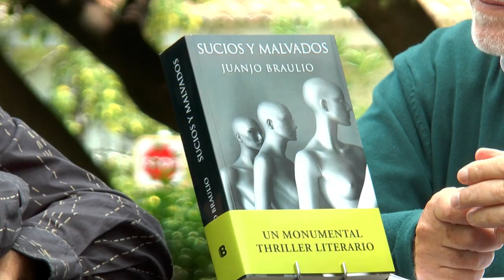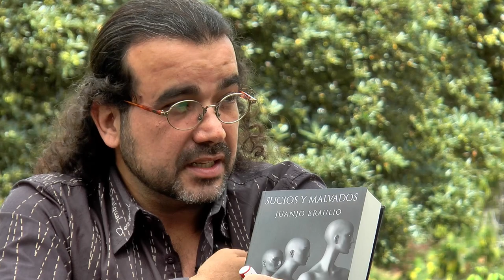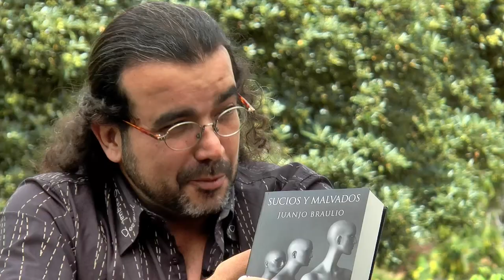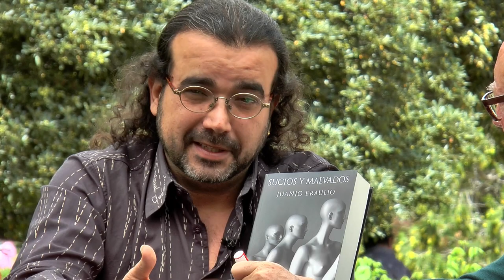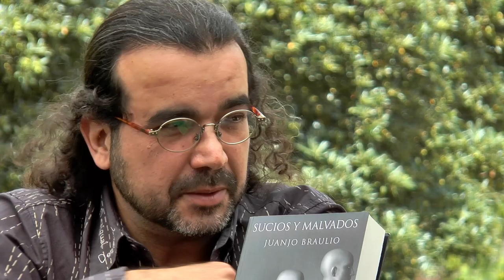Fira del Llibre 2017 | JUANJO BRAULIO "Sucios y malvados" (Ediciones B)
Tras deslumbrar con su primera novela, El silencio del pantano, calificada de «obra maestra» por la crítica y cuya adaptación al cine ya está en marcha, Juanjo Braulio regresa a las librerías con este monumental thriller literario que combina una trama policiaca impecable con una gran reflexión sobre la justicia, el sexo, el poder y la violencia contra las mujeres.

Un grupo de prostitutas que acuden a rezar a la Virgen de las Rameras en un edificio abandonado; un músico que jamás ha logrado superar el secuestro que sufrió cuando era niño; un abogado sin escrúpulos; un notario con oscuros gustos sexuales; un contenedor de transporte marítimo con un siniestro contenido; un hombre que aparece ahorcado en un lugar exacto donde estuvo hace siglos la entrada al barrio de los burdeles...

Braulio presenta un juego diabólico formado por distintas tramas que la inspectora Roma Besalduch luchará pr conectar, buceando en las profundidades y los secretos de una Valencia entre cuyas negras sombras se ocultan sus habitantes más sucios y malvados.